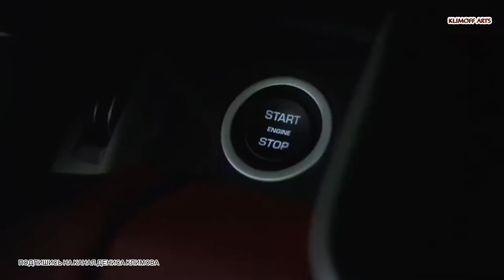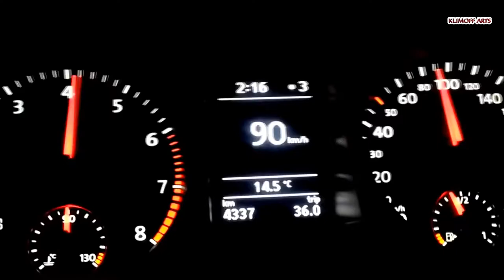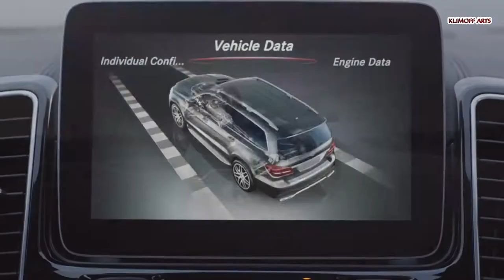Топ 10 самых НЕнадежных автомобилей